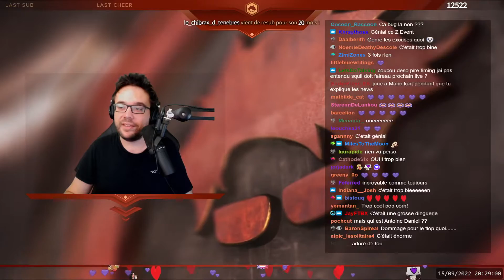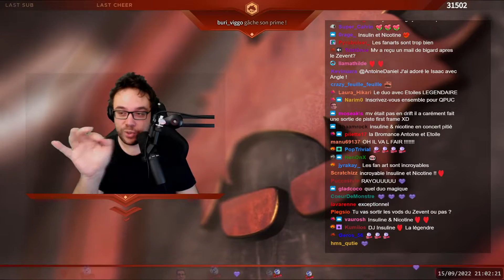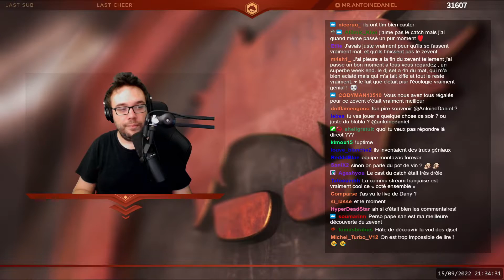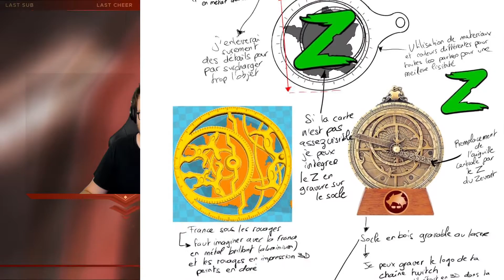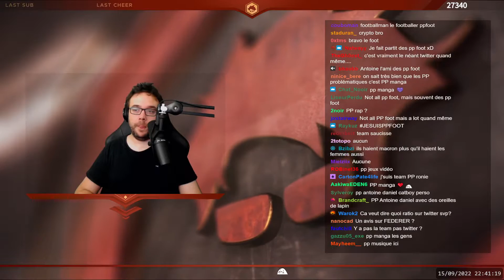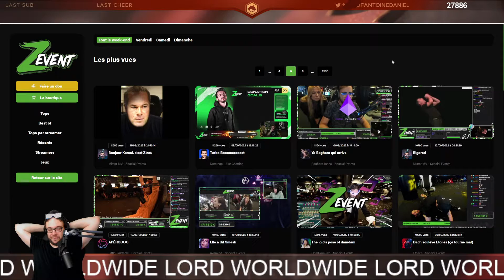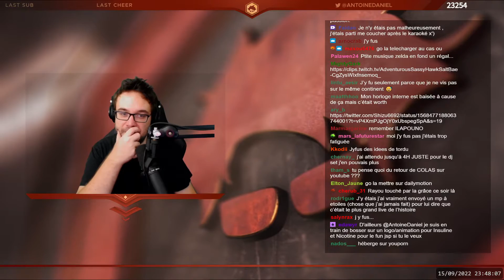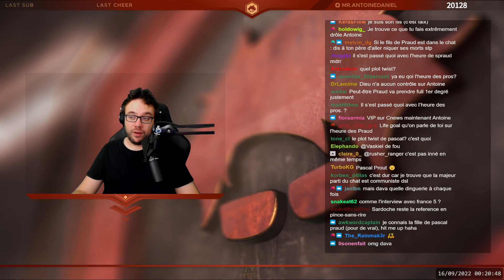DE RETOUR DU ZEVENT, IL S'EST PASSÉ QUELQUE CHOSE ??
Bon, y'avait des choses à dire après ce Z-Event.

0:00 Début du live
15:41 Il y a des choses à dire.
52:08 Rivenzi appelle l'Elysée
2:03:48 React à Pascal Praud
2:47:45 React à quelques clips
4:09:35 Fin du live